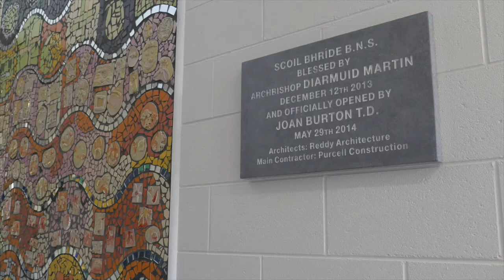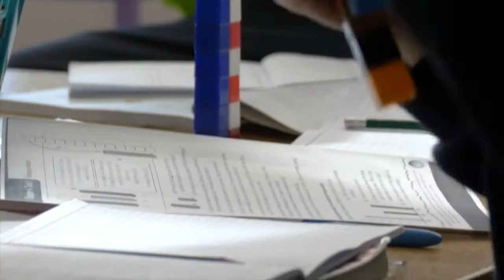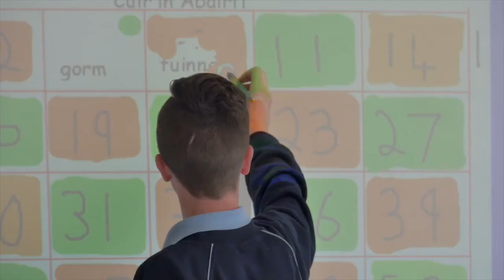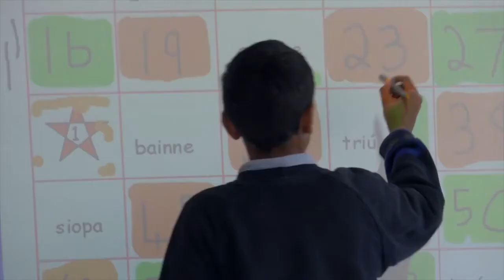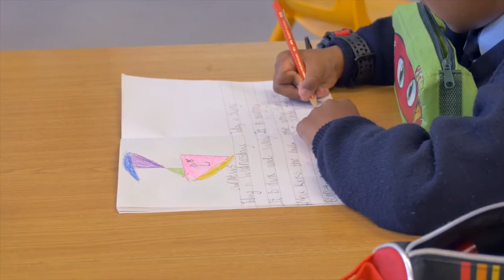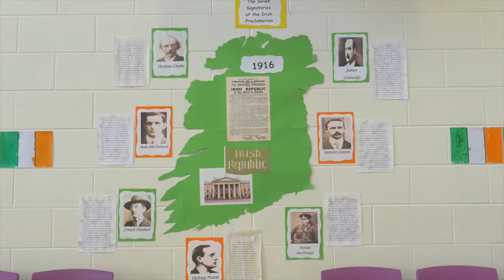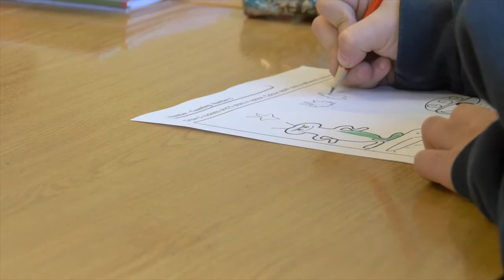Scoil Bhride Boys promo video